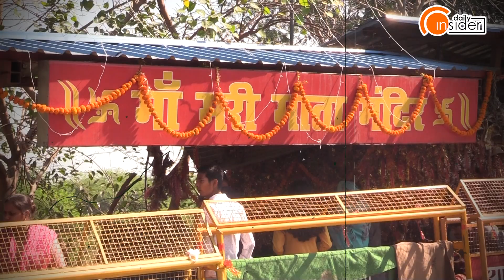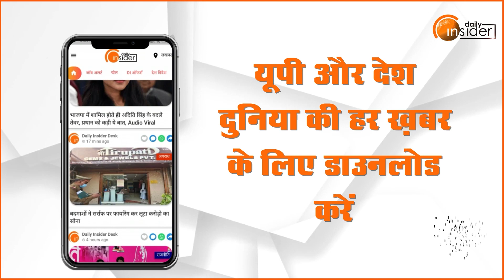Chaitra Navratri 2023: बिना मूर्ति का अद्भुत है यह मंदिर, पूरी होती है मनोकामना